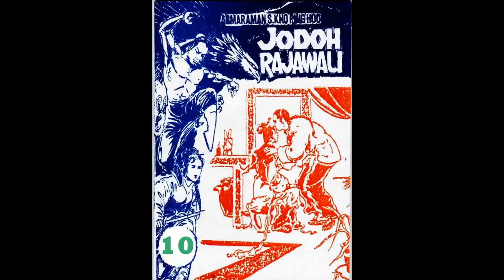Seri JODOH RAJAWALI JILID 10